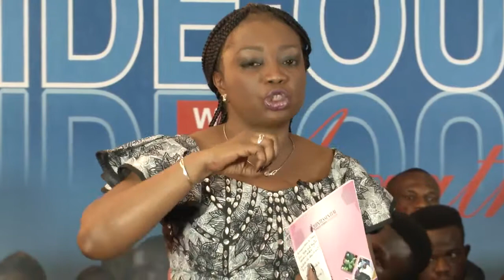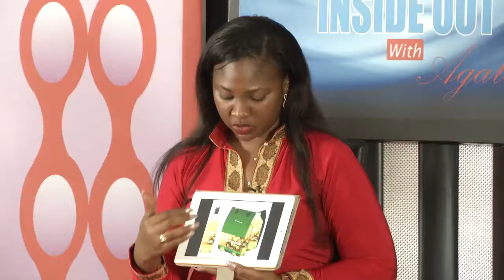INSIDE OUT WITH AGATHA: Farming And The Next Generation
All over the World, they are talking about the food revolution, the importance of Agriculture. If there's going to be food shortage, how are we encouraging the new generation  to go into farming and how lucrative is it?
Find out on this edition of INSIDE OUT WITH AGATHA.